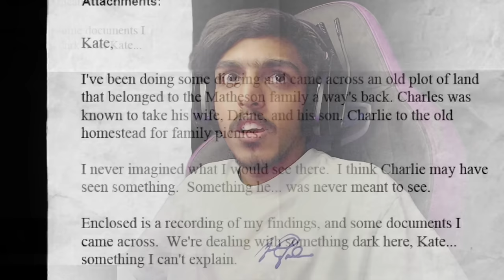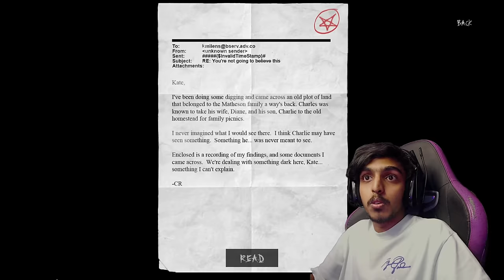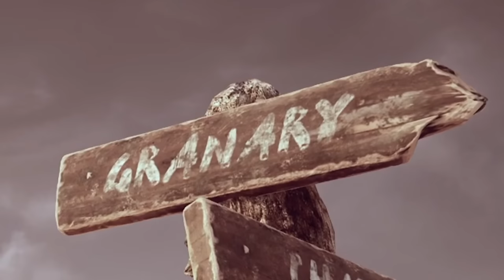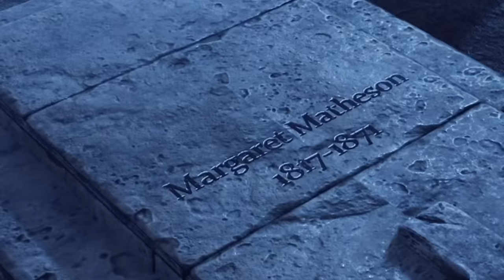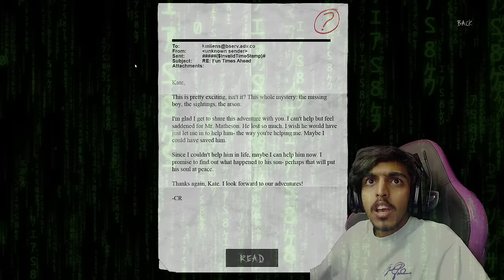Can We ESCAPE From SLENDERMAN..!! (Ending)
SPEC
PROCESSOR : i5 10400F
GPU                : RTX 3080 Ti TUF GAMING
MOBO            : ASUS z490p
RAM               : 32GB G-Skill
CABINET        : ANTEC DF600
COOLING       : COLLER MASTER
SMPS             : 550 W
HEADPHONE : RED GEAR CLOACK
CAMERA : LOGI TECH C922 Pro